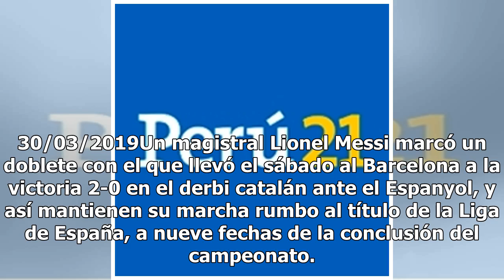Todas las noticias de Lionel Messi